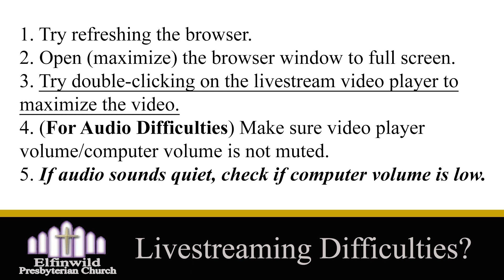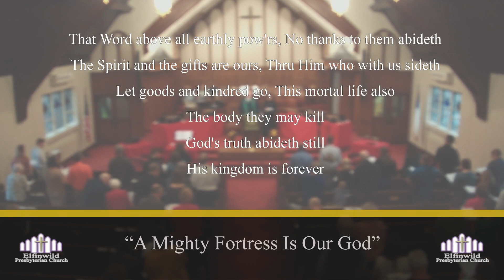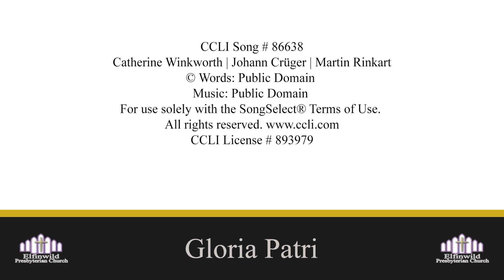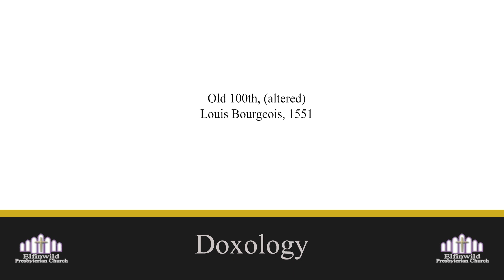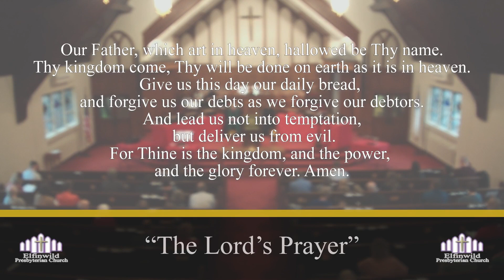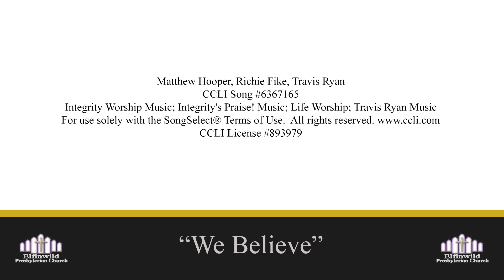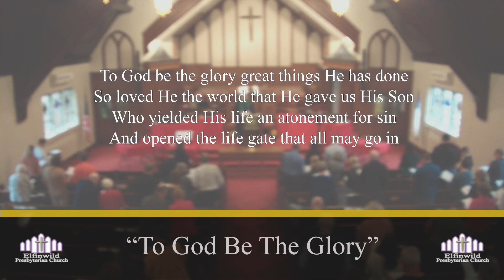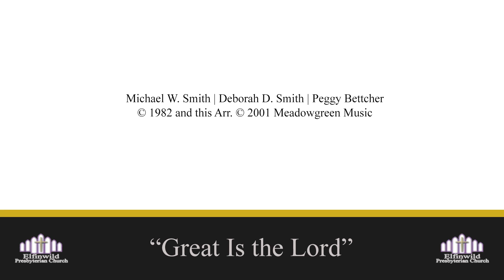Elfinwild Presbyterian Church Service for October 29 2023 (8:30 AM Service)